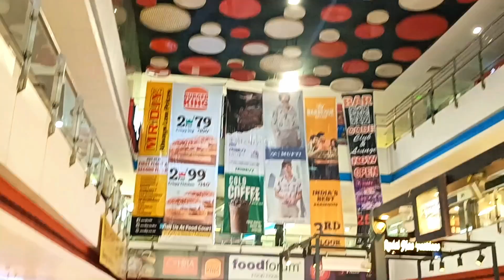JHV Mall ❤varanasi